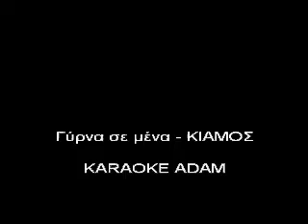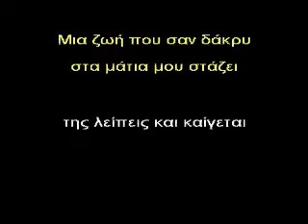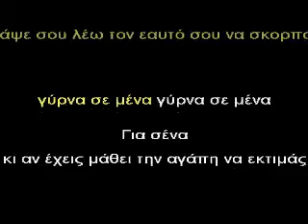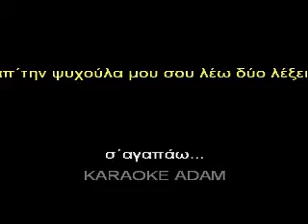KRAOKE ADAM GYRNA SE MENA - KIAMOS.avi